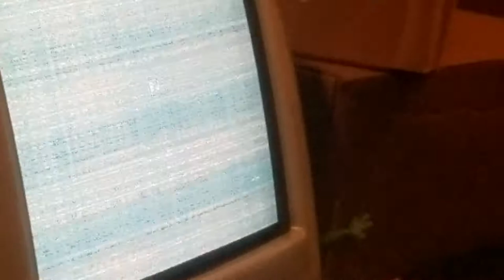Corrupting the Video RAM of an iMac G3